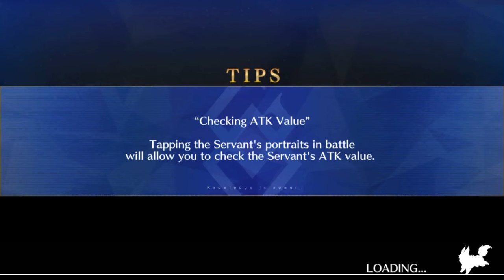You’re not Sigurd!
No more riceballs...